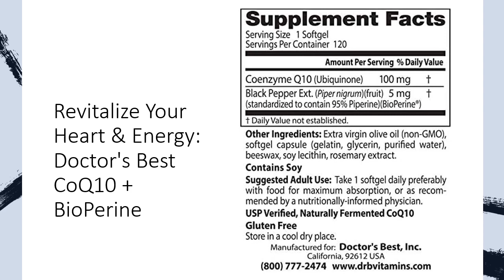Revitalize Your Heart & Energy: Doctor's Best CoQ10 + BioPerine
Elevate your heart health and energy levels with Doctor's Best High Absorption CoQ10 with BioPerine. As the Amazon #1 Best Seller, this potent formula delivers pure CoQ10 (Ubiquinone) alongside BioPerine for optimal absorption. Essential for cellular energy production, CoQ10 supports heart function, muscle contraction, and protein synthesis, combating the effects of stress, free radicals, and aging.

Formulated with BioPerine, a natural black pepper extract, this CoQ10 supplement ensures rapid restoration of depleted CoQ10 levels. By enhancing nutrient absorption and bioavailability, BioPerine maximizes the benefits of CoQ10, promoting vitality across various body systems, including brain health, immune function, and skin health.

Especially crucial for individuals over 40 and statin drug users, Doctor's Best CoQ10 replenishes dwindling CoQ10 levels, combating the natural decline with age and the depletion caused by statin medications. This bioavailable formula quickly restores CoQ10 to ideal levels, promoting cardiovascular health and cellular energy production.

Crafted with naturally fermented, pharmaceutical-grade CoQ10, Doctor's Best ensures quality and potency in every serving. Plus, the gluten-free formula and USP verification offer peace of mind, making it a trusted choice for heart health and energy support. With Doctor's Best High Absorption CoQ10, embrace vitality and well-being with science-based nutrition.